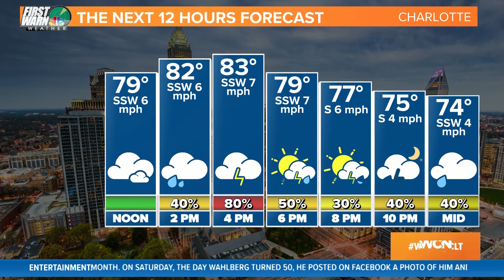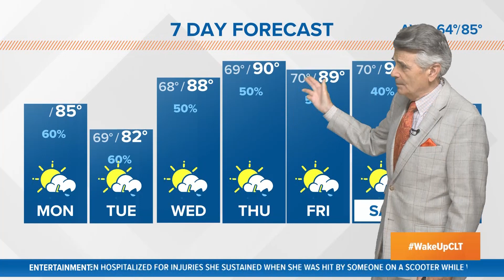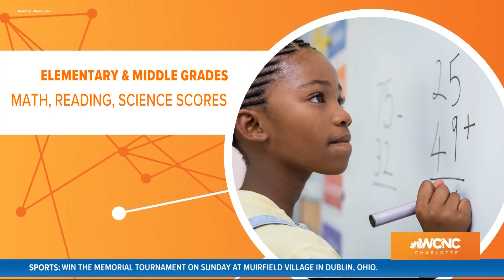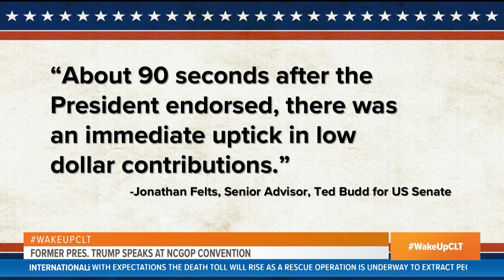Trump endorses Ted Budd in US Senate race: WakeUpCLT To Go 6-7-21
Former President Donald Trump was in North Carolina this weekend to speak at the NCGOP Convention in Greenville. During his speech, Trump officially backed Ted Budd in the crowded race for US Senate. This decision obviously didn't sit well with everyone, including former Gov. Pat McCrory, who lashed out on Twitter, calling Budd a "Washington insider" who has disagreed with Trump's platform since being elected. STORY

Charlotte-Mecklenburg Schools leaders will meet with Mecklenburg County officials again Monday as the district tries to find middle ground with the county on the $56 million being withheld from their budget. Last week, county commissioners voted to set that money aside until CMS proves it has a measurable plan to address low-performing schools and inequities facing minority students. STORY

Plus, the decision to withhold $56 million wasn't made lightly. And it's important to remember not everyone is affected the same. Ben Thompson connects the dots on why it depends what grade your kids are in for these changes to make a true difference in schools. STORY

Watch Wake Up Charlotte each weekday morning from 4:30 to 7 a.m. on WCNC Charlotte, and as always join the conversation on social media using WakeUpCLT!